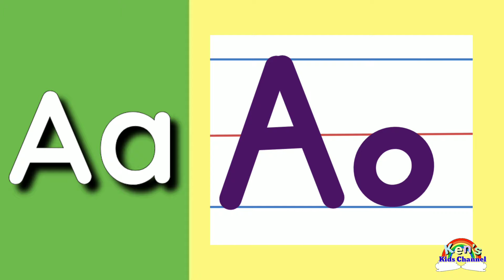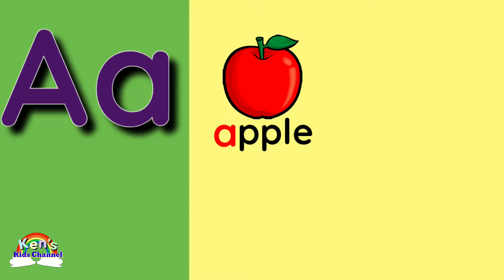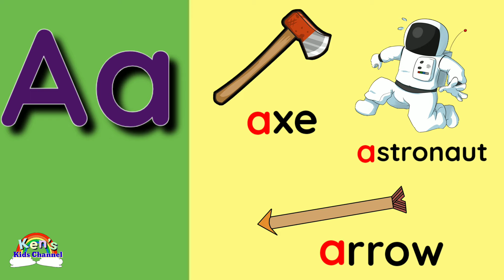Letter Aa | Letter A Sound | Objects Beginning with Letter Aa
Hello everyone!

     Let's learn the Letter Aa. It is the first letter of the English Alphabet.

     In this video, the sound of the letter Aa makes is "AH" which is a short vowel sound.

     Objects that start with the /a/ sound are
also shown in this video. Children are able to recognize objects that start with the sound /a/.

Happy Learning!

READING PHONICS Lesson Guide:

🌈UNIT 1

🌈Unit 2

Happy learning! 😊